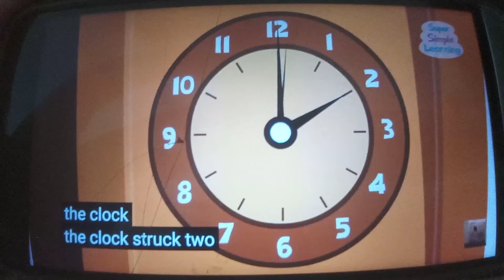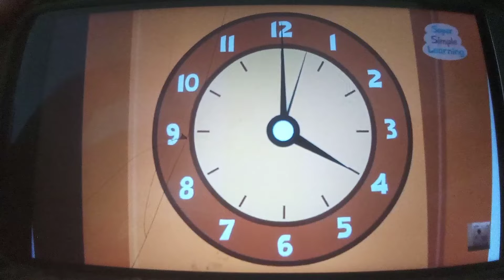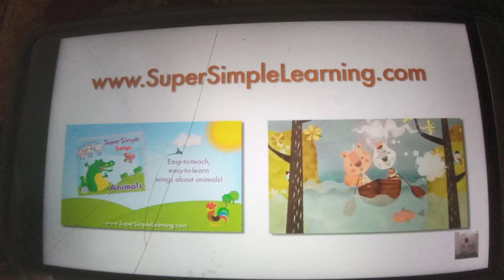Hickory Dickory Dock Super Simple Songs